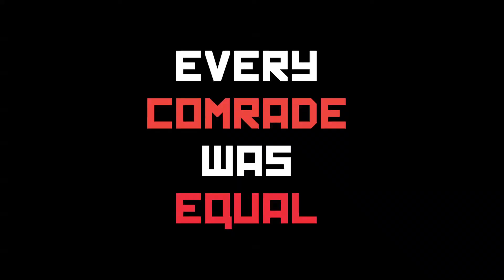HUNGARIAN RHAPSODY: QUEEN LIVE IN BUDAPEST '86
This film will be screened @ 17th Sofia IFF in special programme "20 Years Rock Film Fest", see more @